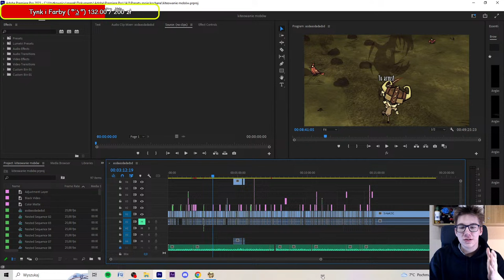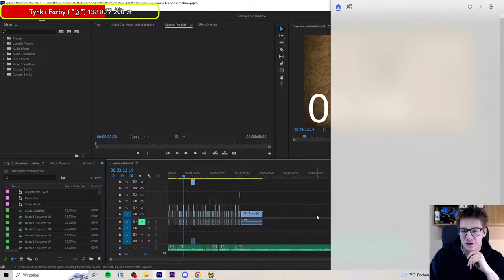CELESTIAL CHAMPION - 200 DNI Z NOWĄ WILLOW i 5s z Wilsonem - ŻYWYSTRUMIEŃ! 🔥🔥🔥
Odpowiedzi na częste pytania:
1) Ulubione postacie: Maxwell, Wortox, Woodie;
2) Marek, 22 lat;
3) 5600h w DST, 1100h w DS;
4) Live do 22:00~23:00;
5) Zapisy są dostępne ZAWSZE, poza drobnymi wyjątkami
6) Mody, których używam:
7) Ogrywamy wszystkie postacie, które dostają znaczące aktualizację;
8) Muty i bany są rozdawane za:
- Prośby o powiedzenie czegoś z R (to serio już jest nudne);
- Prośby o moderatora - aby go dostać trzeba się udzielać i poprawnie pisać dłuuuuugo;
- Ujawnianie danych osobowych;
- Bezbeckie żarty